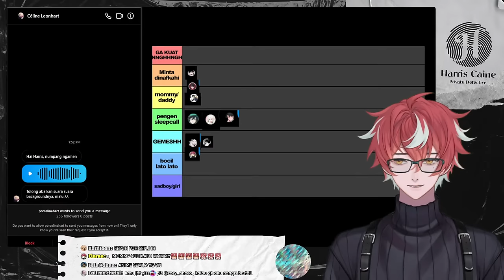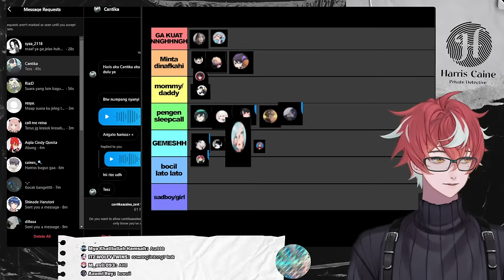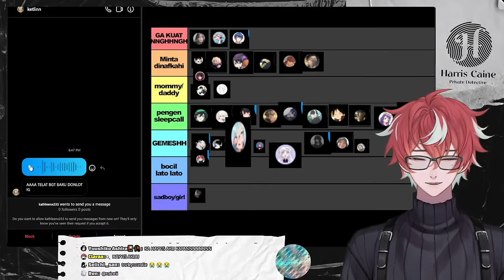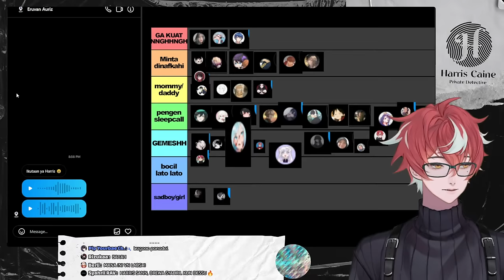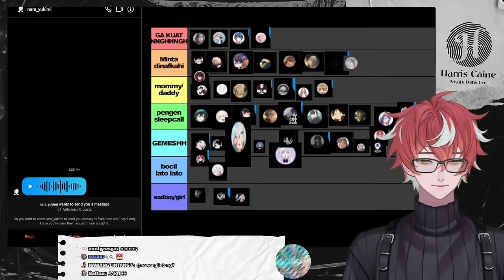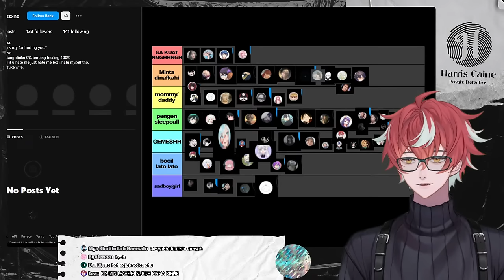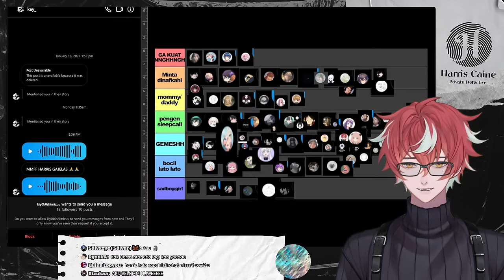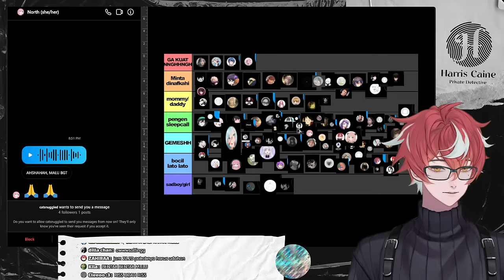【REVIEW】Mendengarkan suara kalian 😳😳😳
Donasi kalau mau!

Follow Harris!